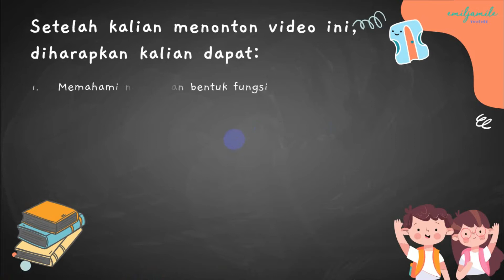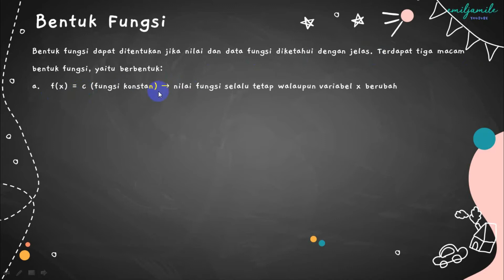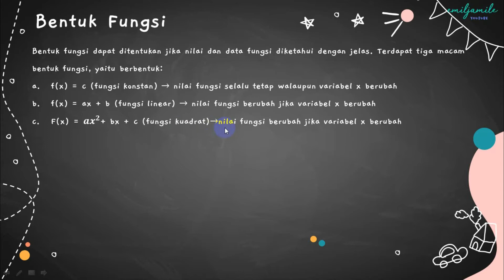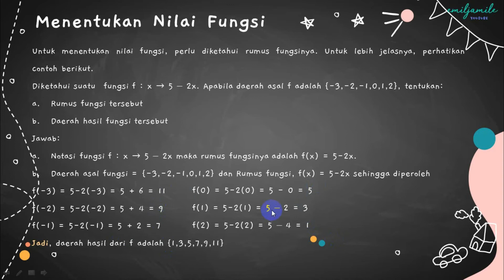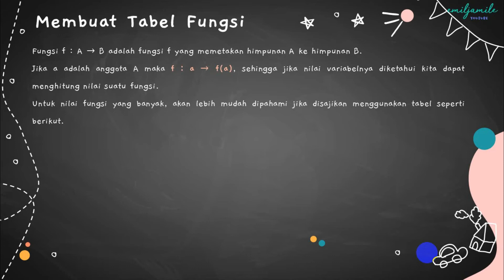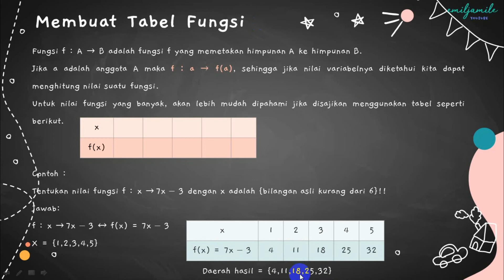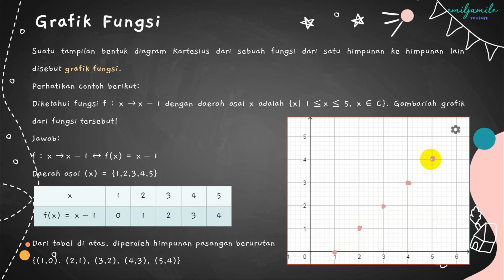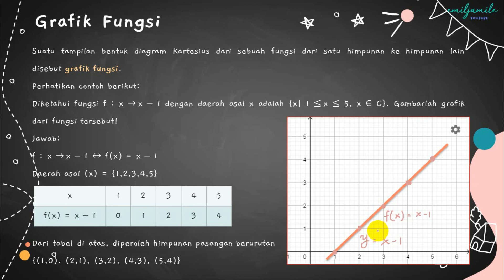Relasi dan Fungsi Kelas 8//Notasi, Nilai, dan Grafik Fungsi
Assalammu'alaykum wr.wb
Apa kabar anak anak?Semoga selalu sehat dan tetap semangat belajar dari rumah.
Berikut adalah video pembelajaran mengenai notasi, nilai, dan grafik fungsi.
Silahkan disimak
Selamat belajar dan Semoga Bermanfaat.
Terimakasih
Salam Math